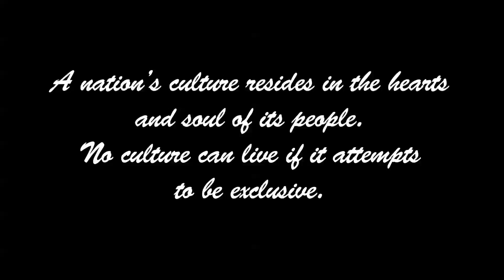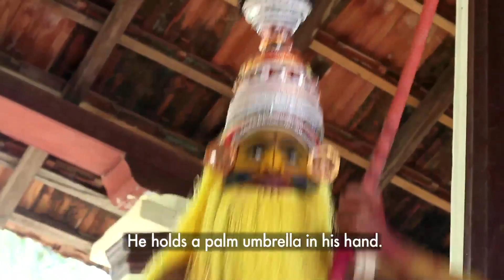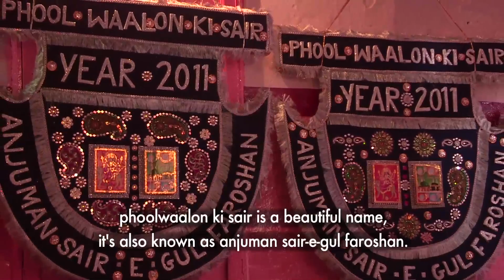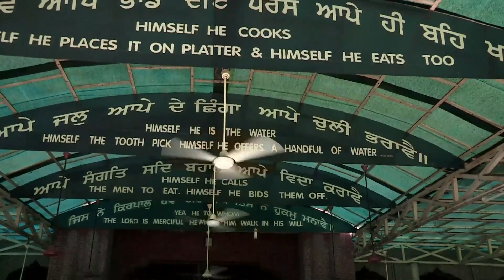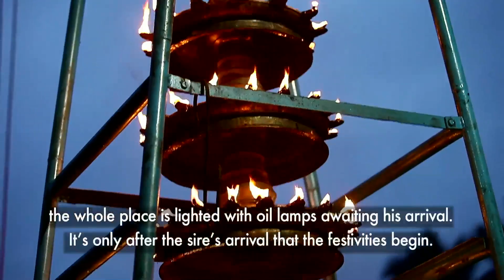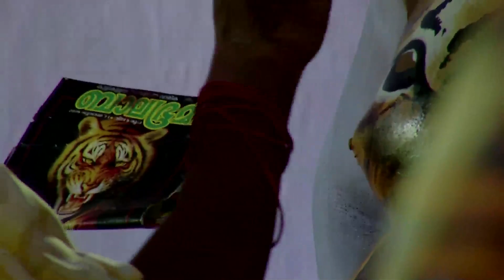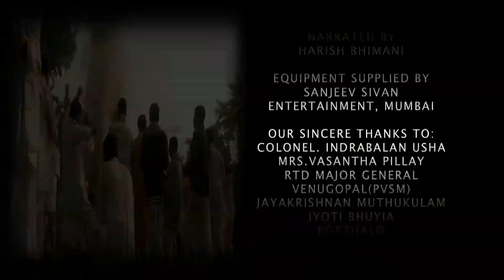HarmonyFest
'HarmonyFest' is about festive harmony that binds India. The documentary is a celebration of an overbearing spirit of uniformity of expressions that's common to most festivals with Indian origins. The film selects, purposefully, festive occasions with regional importance, and while pitching together their associated traditions, paints a national picture of uniformity. These festivals represent the innately democratic and cosmopolitan nature of the Indian systems of thought -- these are symbols of everlasting love and hope from the chronicles of civilization; festivals of faith that knows how to respect and assimilate differences in systems of thought; these are metaphors of conviction of a people that relishes the spirit of being together, with hidden strings of traditions binding them together.